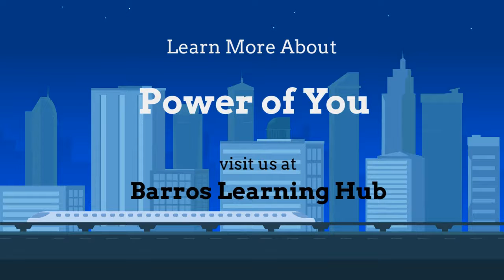7-Ways-To-Develop-A-Winning-Personality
7 Ways to help you develop a winning personality and boost the 'Power of You'